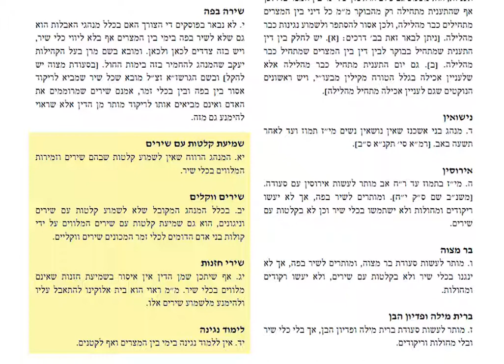The Three Weeks singing listening to recorded music acapella and chazanut | Harav Arie Wasserman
Short and explained lesson